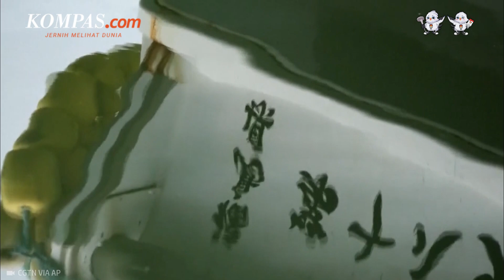Soal Pembuangan Limbah Nuklir Jepang ke Laut, Korsel Pastikan Aman dan Berizin IAEA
Kecemasan Korea Selatan soal niat Jepang membuang limbah nuklir ke laut mendapat kejelasan. Pemerintah Korea Selatan memastikan rencana pembuangan air Fukushima Jepang telah memenuhi standar internasional.

Pada briefing di Seoul, pemerintah menjelaskan perairan dan masyarakat Korea Selatan tidak mendapat kemungkinan efek pelepasan air radioaktif itu. Rencana pembuahan limbah pun sudah atas izin International Atomic Energy Agency (IAEA).

Penulis Naskah: Wiyudha Betha Dinaragis
Narator: Wiyudha Betha Dinaragis
Video Editor: Wiyudha Betha Dinaragis
Produser: Monica Arum